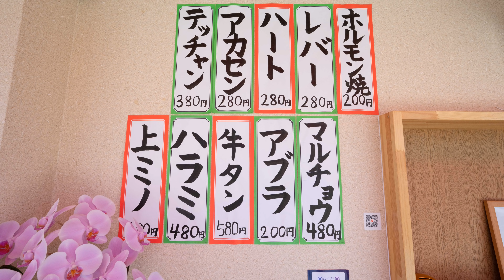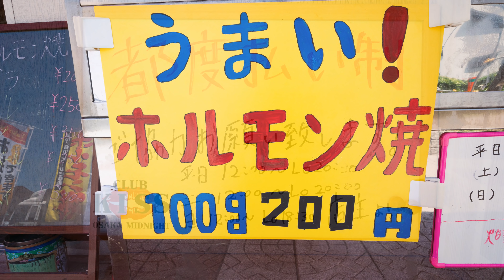西成 ホルモン焼の作り方「鉄板焼スタンド HANAKO」Japanese Food "Hormone" in Osaka ASMR 2020.7.2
2020.6にオープンした、大阪は西成にある「鉄板焼スタンド HANAKO」。開店から盛況で、その人気ぶりが伺える。食べてみれば、新鮮で美味く、且つ安い。珍しい「豚テール」もメニューにあり、寄ってみる価値有り。

目次
0:00 オープニング・店構え
0:32 メニュー
1:51 ホルモン、焼きシーン
3:09 ホルモン焼
6:03 豚テール
7:10 マルチョウ
9:15 エンディング

住所
　大阪府大阪市西成区橘2-9-24

地図

営業時間
　平日 １２：００ーL.O ２０：３０
　土曜 １２：００－L.O ２０：００
　日曜 １２：００－L.O １８：３０

定休日
　火曜日